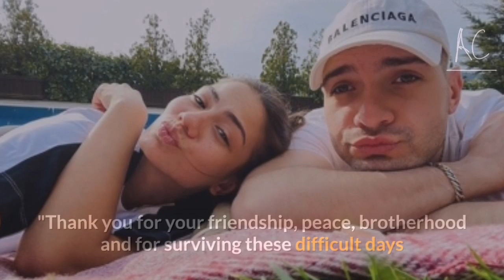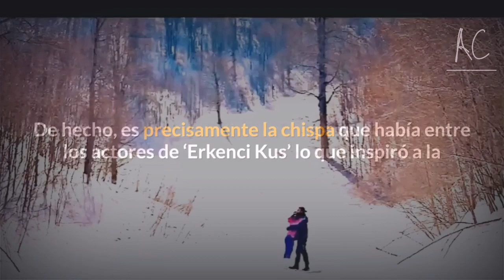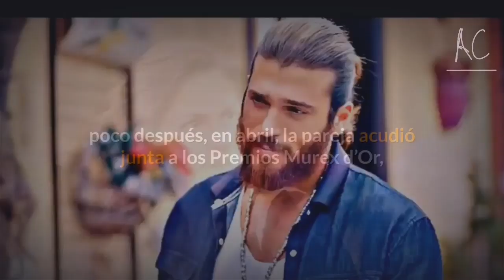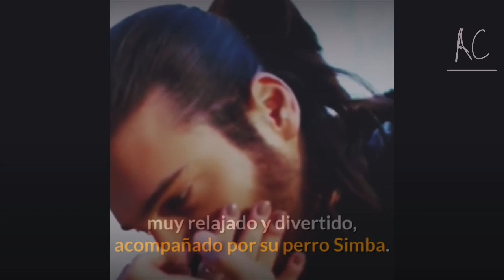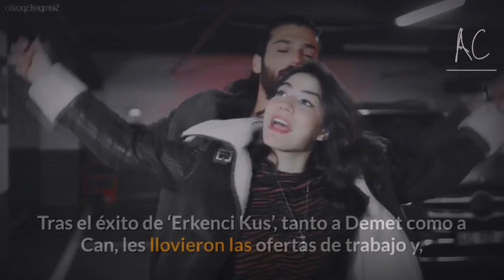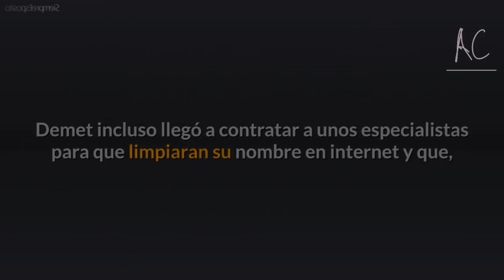Can Yaman and Demet Özdemir, their love story in real life